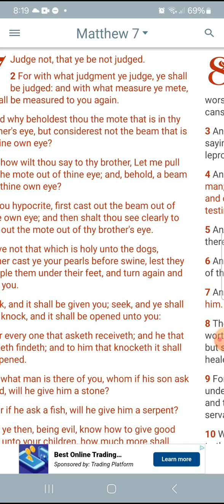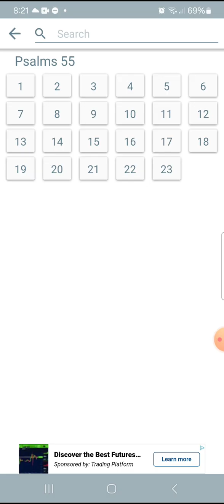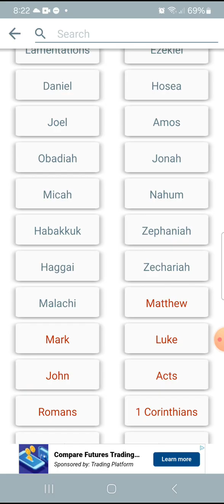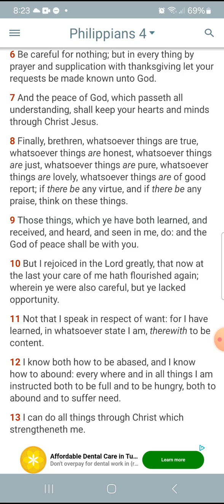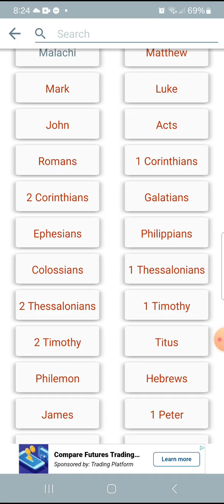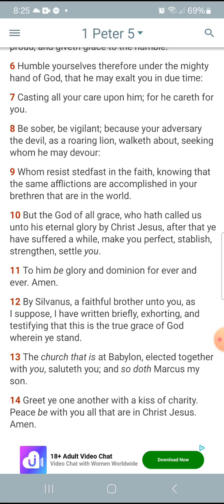Stop Walking Around With Your Heavy Burdens.